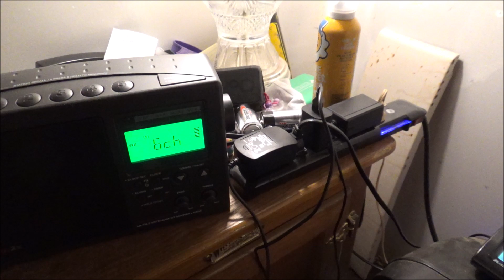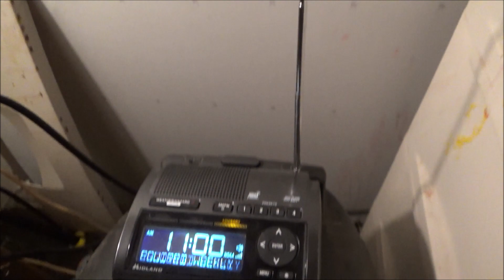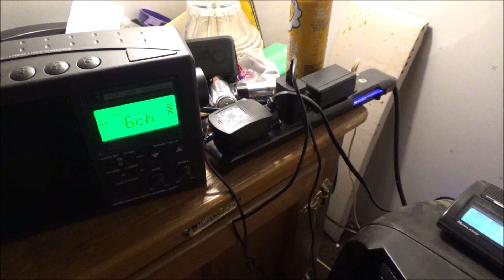EAS #55-56: KIH35 & WWF35 Required Weekly Test (January 11, 2023)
Date & time: Wednesday January 11, 2023 11:00 AM EST

KIH35:
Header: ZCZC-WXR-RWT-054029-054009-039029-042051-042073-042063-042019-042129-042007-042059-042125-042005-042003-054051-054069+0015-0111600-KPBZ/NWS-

Message: The National Weather Service has issued a Required Weekly Test for Hancock, WV, Brooke, WV, Columbiana, OH, Fayette, PA, Lawrence, PA, Indiana, PA, Butler, PA, Westmoreland, PA, Beaver, PA, Greene, PA, Washington, PA, Armstrong, PA, Allegheny, PA, Marshall, WV, and Ohio, WV beginning at 11:00 am and ending at 11:15 am (KPBZ/NWS)

WWF35:
Header: [Not obtainable]

Message: [Not obtainable]

Enjoy.  Thank you @pittsburgheas for the KIH35 stream.